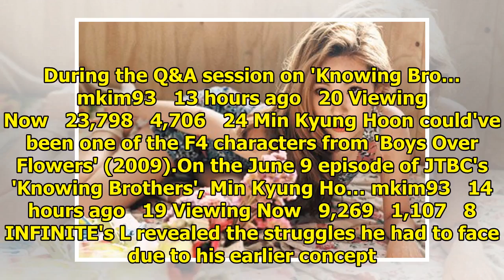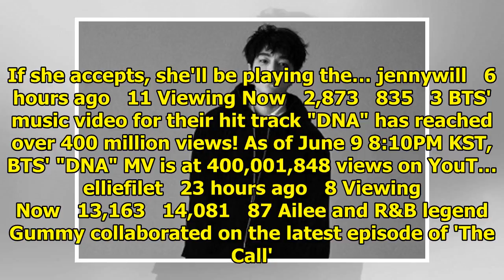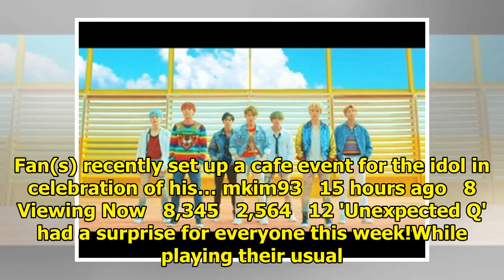Breaking K-pop news, videos, photos and celebrity gossip